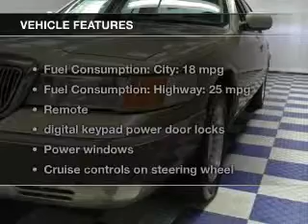2001 Mercury Grand Marquis - Charlotte NC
Year: 2001
Make: Mercury
Model: Grand Marquis
Trim: LS
Engine: 4.6 liter 8 cylinder 16 valve
Transmission: 4-Speed Automatic
Color: Arizona Beige Metallic
Mileage: 127057
Address:
8901 South Boulevard